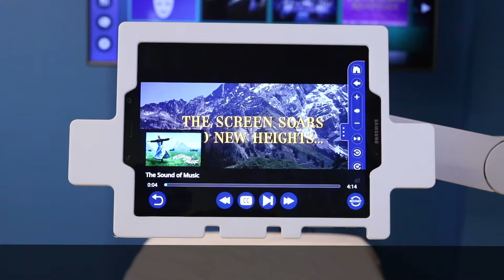Patient Experience Even Siskel and Ebert Would Love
Nobody loves the hospital. But the hospital just got better.